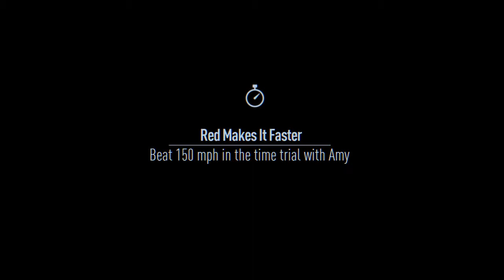Need for Speed: Turbo Ducking